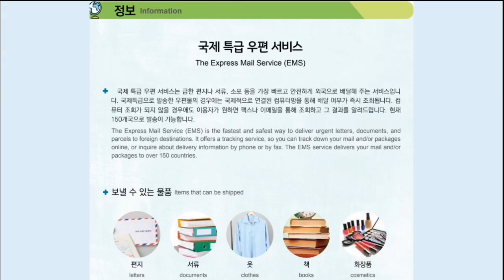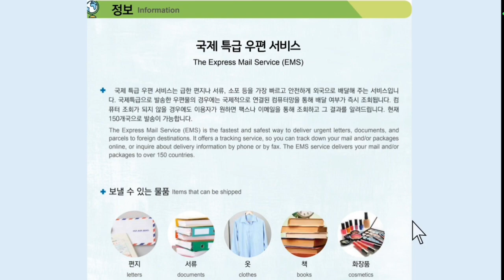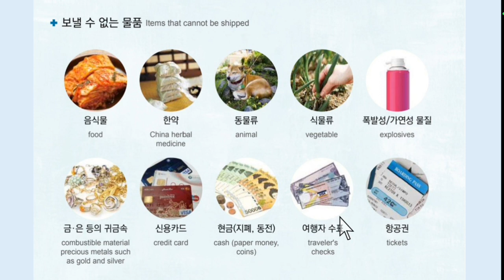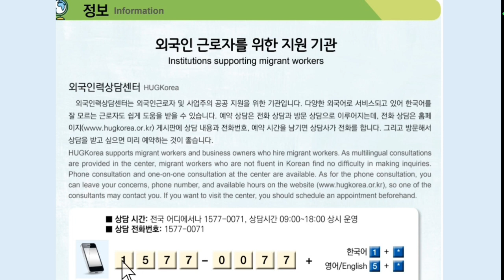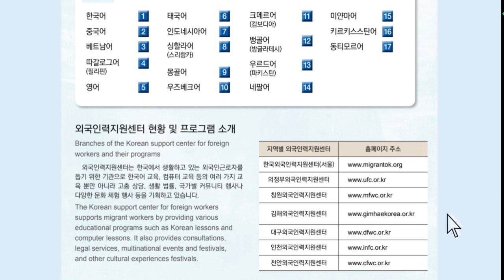EPS-TOPIK BOOK 문화 र 정보 हरु 29to30 과 |Very Important for pass eps exam dateonline trgiri.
문화_과_정보 29 과 to 30 과 EPS-TOPIK BOOK 문화 र 정보 हरु 29 과 to 30 과,Very Important for pass eps exam dateonline trgiri.